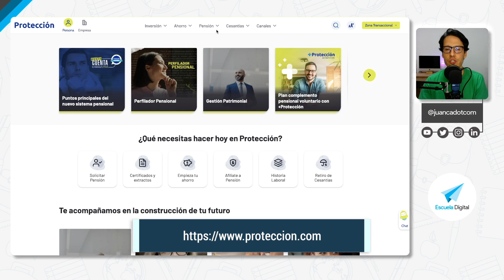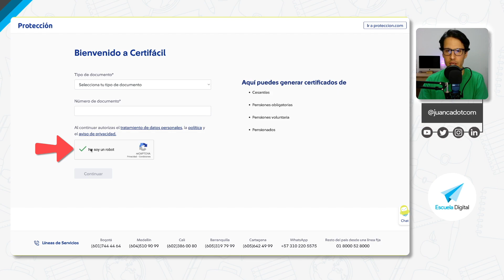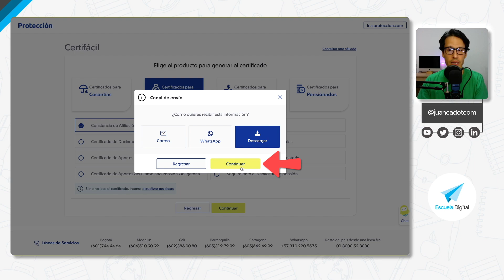Cómo descargar Certificado de Afiliación Obligatoria a Pensiones en Protección | [EHD]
Solicita una copia digital del Certificado de Afiliación al Sistema Nacional de Pensiones Obligatorias, para usuarios activos del servicio que ofrece la empresa Protección.

A través del portal web de la empresa es posible solicitar una copia en formato PDF del Registro de Afiliación.

Este trámite es necesario para presentar a convocatorias de trabajo, especialmente en el sector público.

✏️ Contenido
00:00 Introducción
00:31 Procedimiento
02:35 Despedida